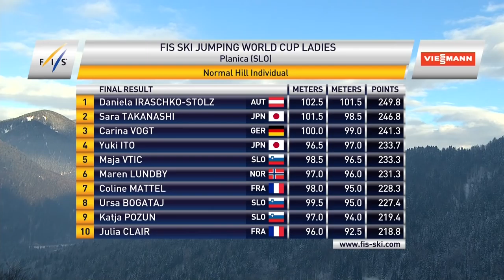Planica Ladies Normal Hill #2 Ski Jumping Highlights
Second straight win for Austria's Daniela Iraschko-Stolz ahead of overall leader Takanashi

FIS Ski Jumping
DESCRIPTION: